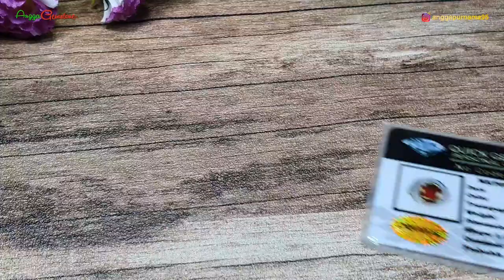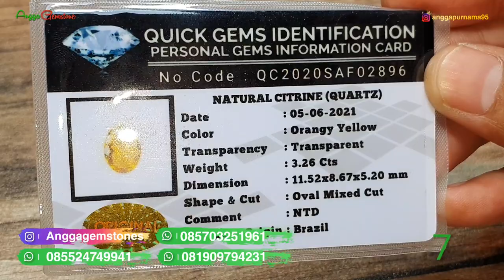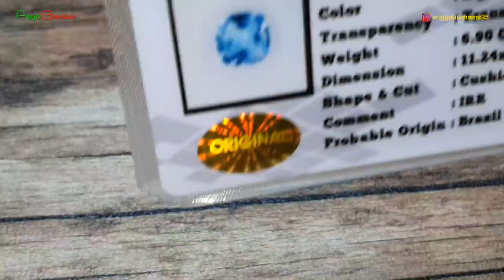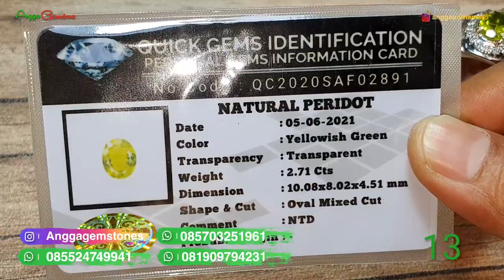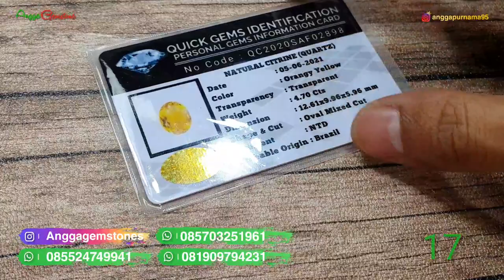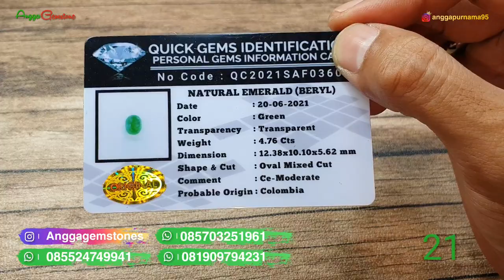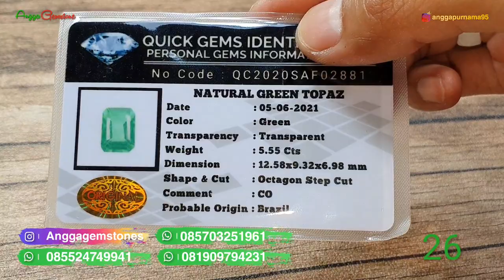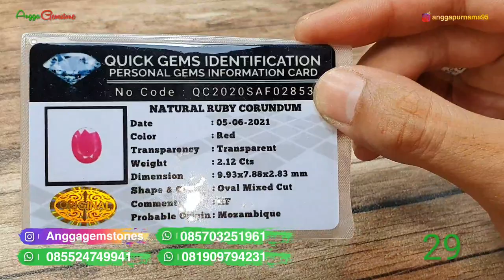BATU PERMATA MULAI DARI 100 RIBU